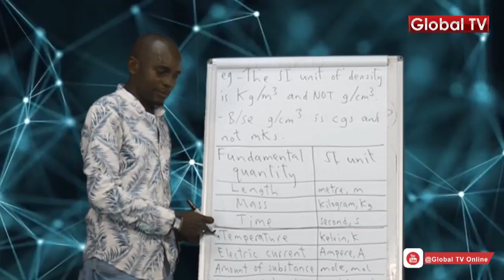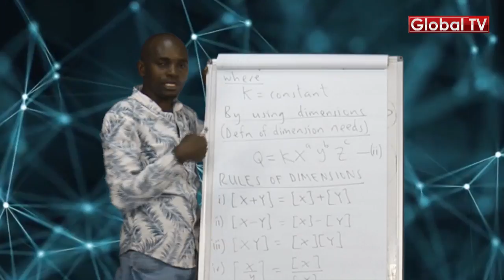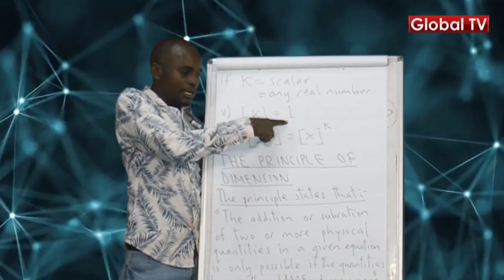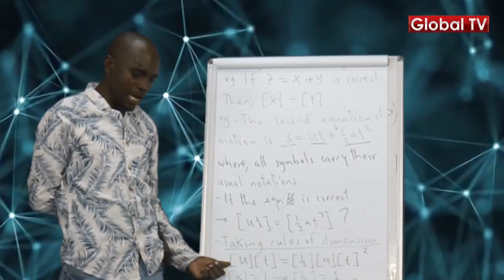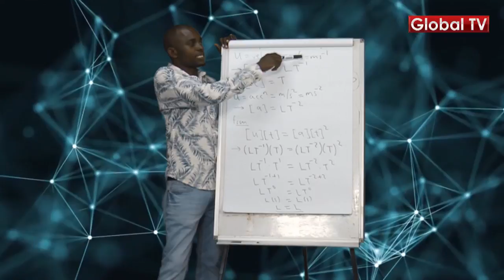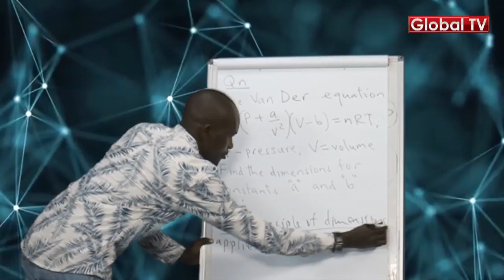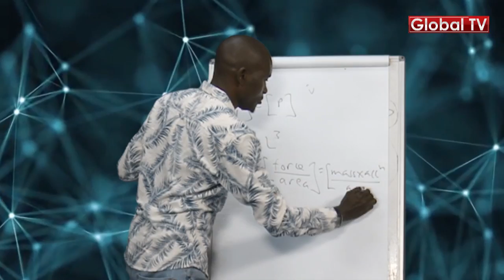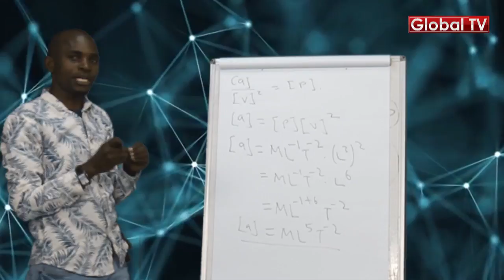PART 2 ONLINE TUITION: Measurement of Physical Quantity, Form 5- Lesson 1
PART 2 ONLINE TUITION: Measurement of Physical Quantity, Form 5
Global TV Online, kituo chako bora cha runinga ya mtandaoni, kinazidi kukudondoshea vitu exclusive ambavyo huwezi kuvipata sehemu nyingine yoyote na sasa, tunatambulisha kipindi kipya kabisa, Online Tuition ambacho kitakuwa kinakuletea masomo mbalimbali ya kisasa.

Kwa kuanzia, Ticha Kim anakudondoshea nondo za Physics kwa kidato cha tano. Usikose kufuatilia, saa nane mchana kupitia Global TV Online.